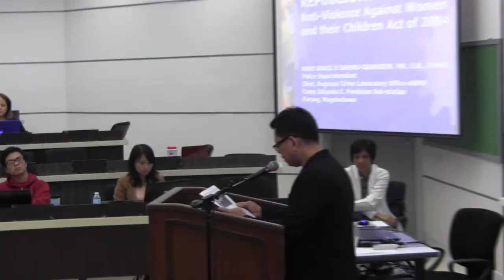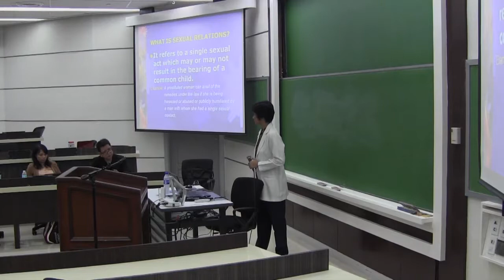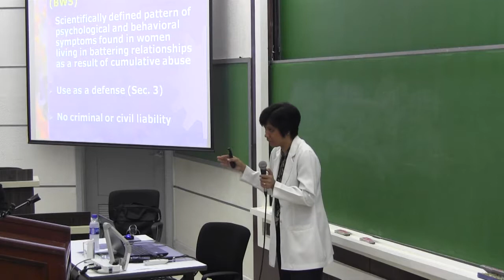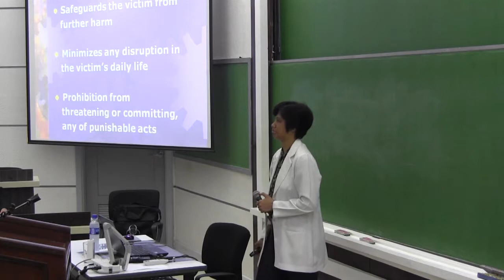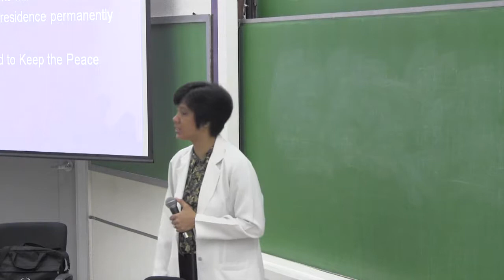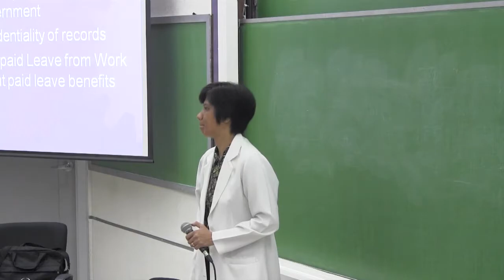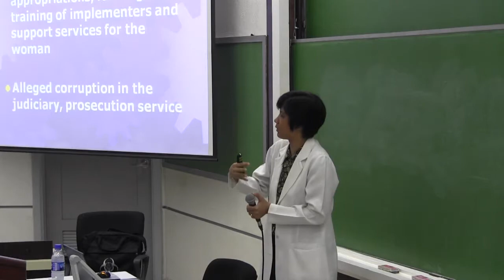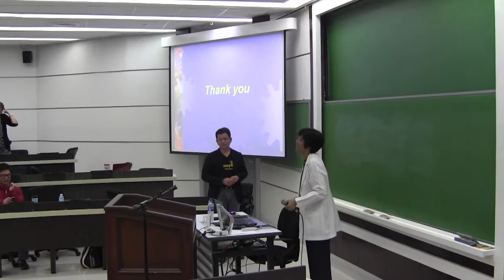Dev-at-Work: Anti-violence against women and their children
Police Superintendent Ruby Grace Sabino-Diangson was the guest speaker in the Development-at-Work Forum held last 10 April 2014 at the Asian Institute of Management. She discussed the salient features of Republic Act 9262 or the Anti-Violence Against Women and their Children Act of 2004, and the problems and gaps in its implementation.